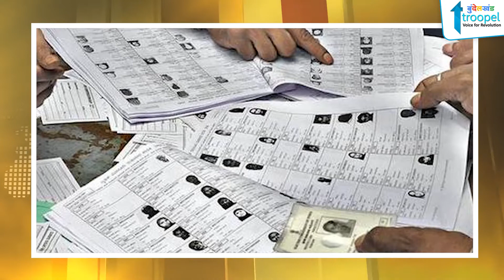District Panchayat Election को लेकर भाजपा और सपा ने अपने प्रत्याशी घोषित किए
प्रमुख के लिए दावेदारी कर रहे बीडीसी मेंबर की जन्मतिथि में गड़बड़ी, वोटर लिस्ट में चार जगह नाम
जिला पंचायत अध्यक्ष चुनाव: भाजपा और सपा ने खोले
डाकू गौरी हो सकता है पांच लाख का इनामी
गांवों के पेयजल की जांच कर जल्द भेजें रिपोर्ट
दबंगों ने मनरेगा का काम रुकवाया, प्रधान को धमकाया
ईडीएम की जांच में चहेते अफसरों पर भी आंच
चार प्रमुख चौराहों और पार्कों की बदलेगी सूरत
तीसरी लहर से बेखबर परिवहन निगम
45 प्रकार के श्रमिकों को मिलेगा योजनाओं का लाभ
उत्पीड़न के विरोध में कांग्रेसियों का कलेक्ट्रेट में प्रदर्शन

About : "Troopel Bundelkhand देश के तेजी से उभरते हुए ऑनलाइन न्यूज प्लेटफॉर्म Troopel.com का एक अंग है, जिसे बुंदेलखंड की बुनियादी समस्याओं के प्रति प्रशासनिक जागरूकता को बढ़ावा देने के उद्देश्य से शुरू किया गया है। यह डिजिटल प्लेटफॉर्म धरातल पर होने वाली सच्ची घटनाओं को उजागर करने के लिए प्रतिबद्ध है। जिनमें महिला सशक्तिकरण, बुंदेली सभ्यता का संरक्षण, बुंदेलखंड को स्वतंत्र राज्य बनाने की पहल जैसे अन्य कई सामाजिक मुद्दे प्रमुखता से शामिल हैं।
bundelkhand news mp,
bundelkhand samachar,
bundelkhandi,
bundelkhandi language,
jhansi news,